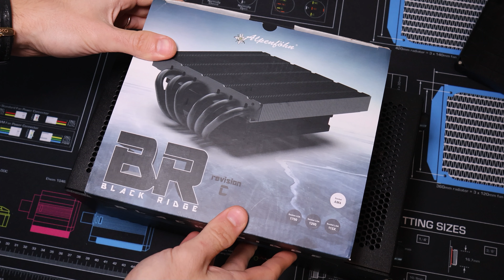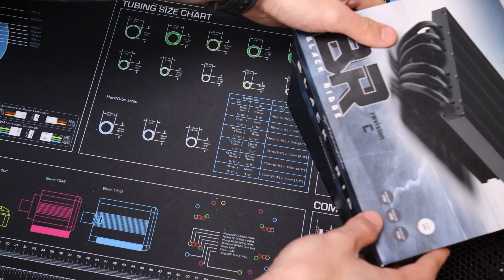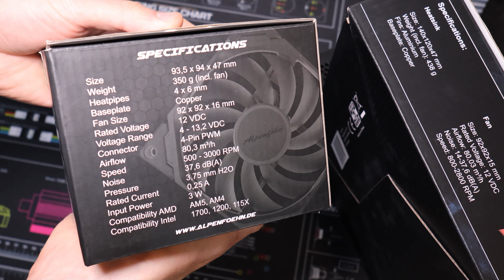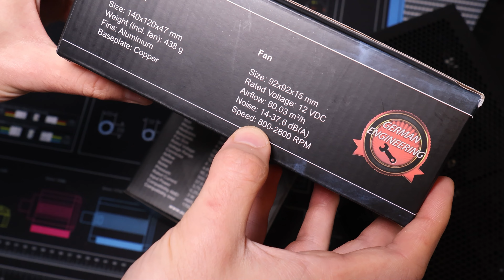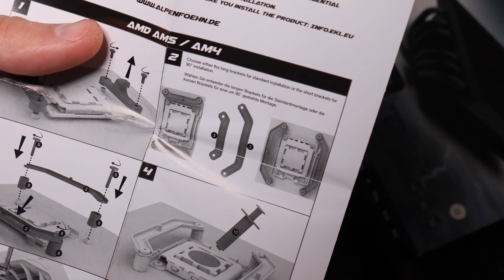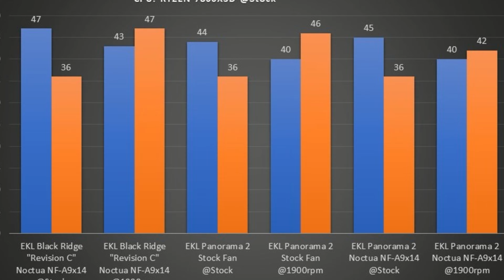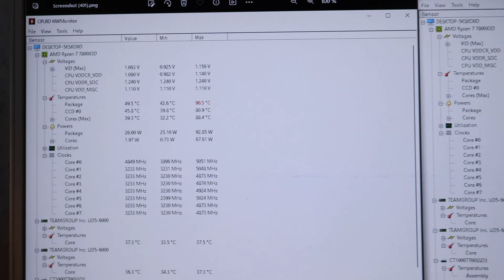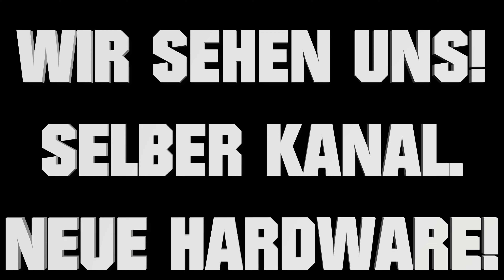Alpenföhn Panorama 2 💪😏 Neuer 47mm CPU Kühler vs. Black Ridge AM5 & RYZEN 7800X3D SFF feat. Velka 7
- Werbevideo für Thermal Grizzly (KryoSheet)
Alpenföhn hat die zwei Kühler zur Verfügung gestellt, ich habe diese hier jedoch ungebunden und komplett unentgeltlich für euch getestet! :)